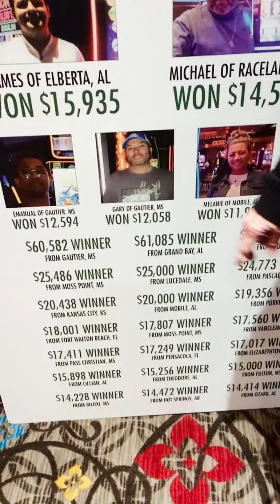My year in review!! Let’s goo